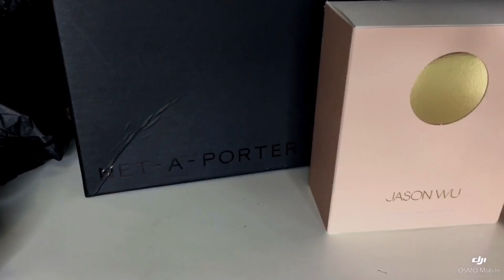Elyse Jolie net a porter 2018 promo